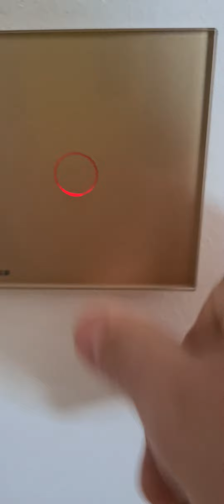livolo cap scara nu funcționează corect de la case smart